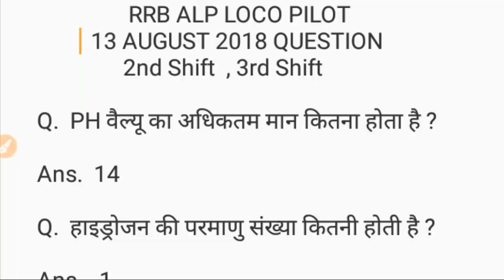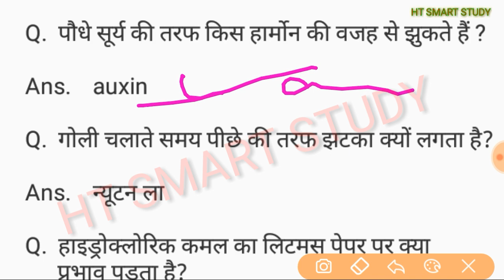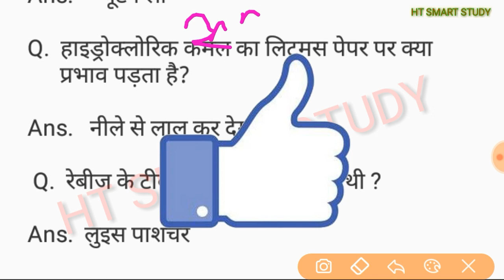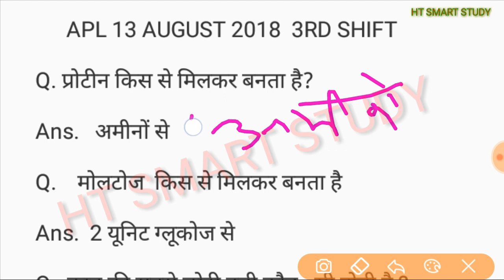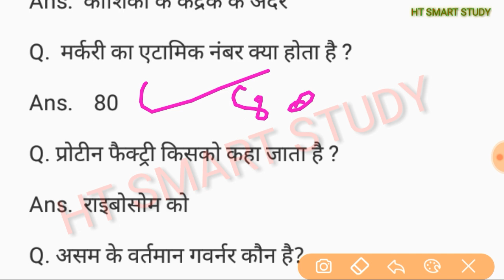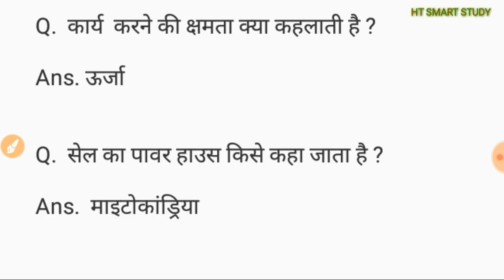13 August question 2nd, 3rd shift | Railway ALP loco pilot exam 2018 | Exam question paper review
Railway exam 13 august 218 ALP Loco pilot 2nd 3rd shift
RRBALP exam question 2nd shift & 3rd shift
RAILWAY question 2nd 3rd shift